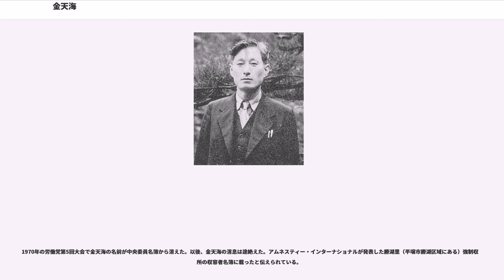金天海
金 天海（김 천해、きん てんかい 1899年5月10日 - 没年不明）は、在日朝鮮人の左翼活動家。在日本朝鮮人連盟最高顧問。日本共産党中央委員。本名は金 鶴儀（김 학의、きん かくぎ）。
「天海」は僧名。大韓帝国（後の大韓民国）慶尚南道蔚山郡出身。日本大学中退。

1899年5月10日、大韓帝国慶尚南道蔚山郡で流通・貿易関係を営んでいた家に生まれた。現在は蔚山特別市内の方魚津（방어진）（行政区画としては方魚里）である。一人っ子だった金天海は梁山の通度寺に預けられ、仏道の修行を行なった。

1916年、京城の仏教学校・京城中央学林に入学。京城中央学林卒業後、慶尚南道蔚山郡に帰り、夜間学校の教師をした。

1922年冬、朴広海へのまたいとこからの紹介状と、密教系大学への朝鮮仏教会からの推薦状を持参して来日し、大阪市梅田の朴広海を訪ねた。朴広海は夜間学校に通いながら、朝鮮人の経営する薬局で働いていた。朴は金天海を自分の部屋に寄宿させた。2週間後、金と朴は、梅田駅で、40人ほどの両班階級の観光団と出会った。観光団は、日韓併合に尽力したことにより、同年3月に東京上野の不忍池で開催される平和記念東京博覧会に参加する予定だった。金天海は、観光団の人に、朝鮮独立の意識を持たせなければならないと考え、朴広海と協議した。金と朴は、金を出し合って学生服を購入し、朴の滞納していた学校の授業料1か月分を支払って学生証を入手し、朝鮮人留学生となった。金と朴は、観光団の滞在していた「いばらぎ旅館」を学生服を着て訪れ、観光団を説得した。7人が説得に応じ、「東京には行かない」と宣言した。7人は仮病を使って東京行きを取り止めたため、大阪府衛生課や警察などが7人を説得した。その過程で、7人が金天海から説得されたことが発覚し、金天海に逮捕状が出された。金は、東京に逃げた。その後、金天海は、日本大学社会科に入学した。日本大学社会科には、三・一独立運動（万歳事件）に参加した者などが在籍していた。また、李雲洙も日本大学専門部に在籍していた。

同年春、朴広海も東京に出た。朴は東京駅で巡査に拘束されたが、金天海を訪ねる予定であることを話すと、巡査が電話をして調べ、すぐに金の住所を教えてくれた（警察は、多くの朝鮮人の住所を調査・把握していた）。朴は、金が住む下谷の長谷惣一宅を訪ねて、金と再会した。金天海は共産主義者になっており、労働者のストライキを見たり、堺利彦や山川均の書物を読むなどしていて、「朝鮮が独立するためには、日本の帝国主義を打倒しなければならない。打倒するためには、日本人労働者と結束して、革命を起こすしかない」という結論に達していた。金と朴は、長谷惣一宅で共同生活を始めた。

同年7月15日、暁民会、水曜会、建設者同盟などが連合して、日本共産党（第一次共産党）が結成された。同月、信濃川朝鮮人虐殺事件が発生した。

同年、信濃川虐殺事件を受け、在日朝鮮人は、在日本朝鮮労働者状況調査会を結成し、在日朝鮮人労働者の実態調査を始めた。朴広海は、在日本朝鮮労働者状況調査会に参加し、茨城県、長野県、群馬県、愛知県の飯場を、実際に働きながら調査した。

同年11月、在日本朝鮮労働者状況調査会参加者を中心にして、東京朝鮮労働同盟会が結成された。金天海は、東京朝鮮労働同盟会の実行委員に就任した。金は、東京淀橋の東京朝鮮労働同盟会本部に移り住み、階級闘争を始めた。

1923年5月、朴広海は東京を離れ、ソビエト連邦を目指した。朴は、故郷の咸興から豆満江の中国との国境を抜け、満州を経て、ソ連に密入国した。朴は資金稼ぎのために阿片栽培を手伝いながら、ソ連を見聞した。

同年、朝鮮共産党日本総局東京西南部ヤチェイカの細胞員となった。

1924年3月16日、東京朝鮮労働同盟と日本労働総同盟は、「関東大震災被虐殺日支労働者合同追悼会」を開催した。出版社従業員組合共済会、芝浦労働組合、自由労働連盟など日本人労働者350人も出席した。金天海は、朝鮮人代表として、日本労働総同盟に対して、「日本政府に朝鮮人虐殺を抗議しよう」と提案した。日本労働総同盟幹部は、金天海の提案に賛同しなかった。その後、金天海は、近代的工場労働者を組織するために、東京南部、京浜工業地帯で活動した。

1925年1月、思想団体・一月会が結成された。金天海は一月会に所属した。一月会は、朝...